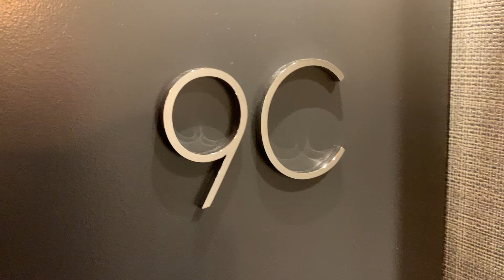252 South st 9C $1,225,000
1 bed
Sqft 695
CC & taxes $790